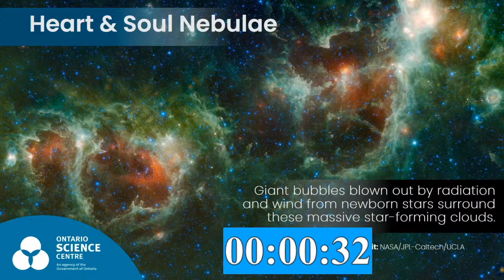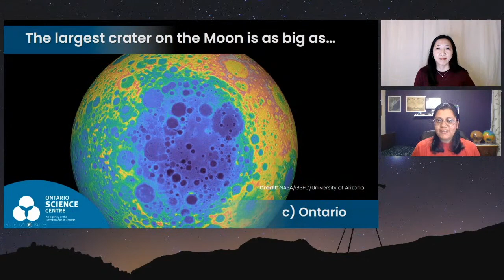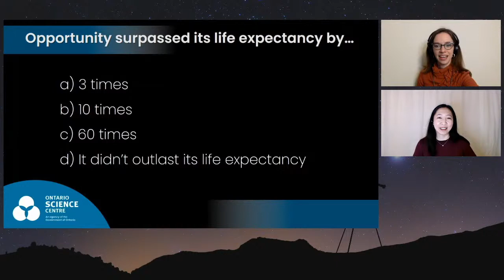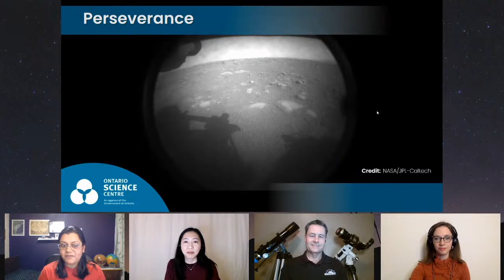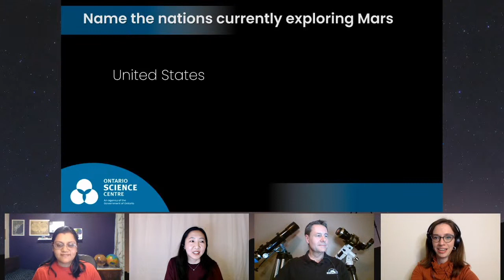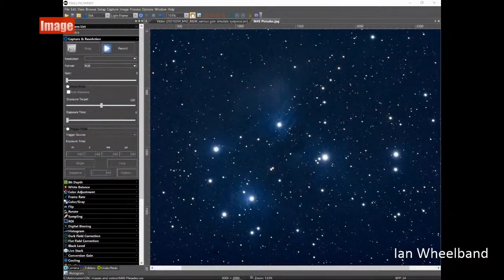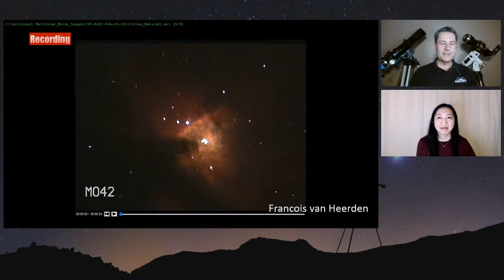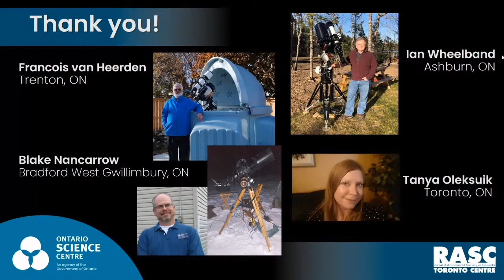Virtual Star Party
Take a tour of the wonderful winter sky during this Virtual Star Party! Admire the Moon, stars and more through a remote telescope view provided by our partners at the Toronto Centre of the Royal Astronomical Society of Canada. Learn about the next steps for human exploration of Mars, challenge your family to a round of space trivia and pick up some excellent stargazing tips and tricks along the way.